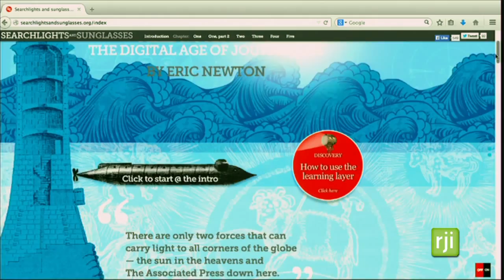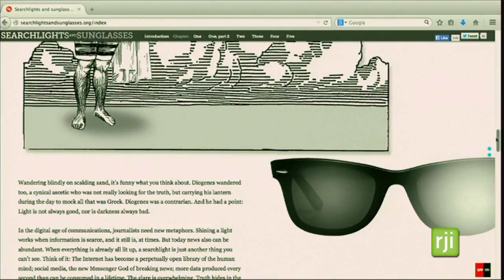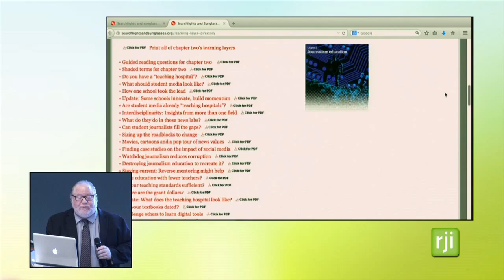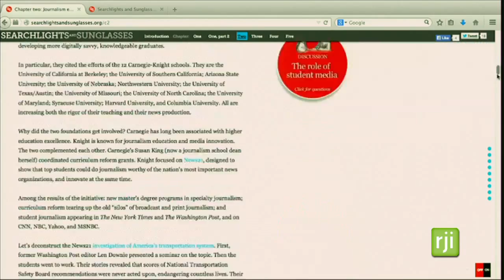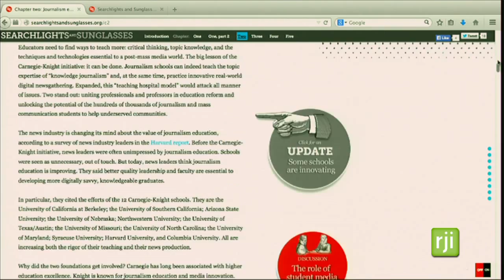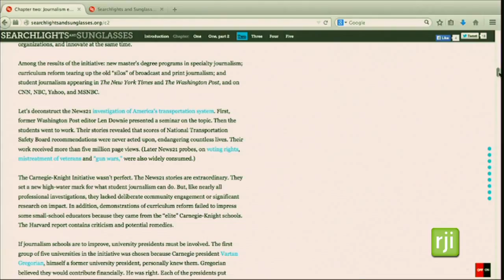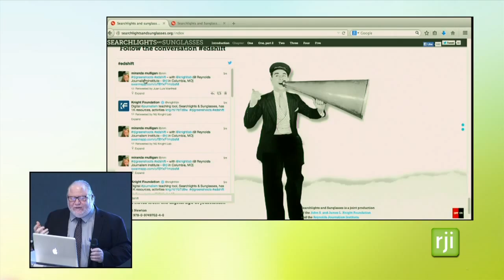Eric Newton: Introduction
Eric Newton joined Knight Foundation in 2001. He is senior adviser to the president.

As a program director and vice president during his first decade at Knight, he helped build the journalism and media innovation program from a department of one into a team of seven, overseeing the development of more than $300 million in grants.

Previously, Newton was founding managing editor of the Newseum, leading the content team at the world’s first museum of news. He started at California newspapers. As city editor, assistant managing editor and managing editor of the Oakland Tribune under Bob and Nancy Maynard, he helped the paper win more than 150 awards, including a Pulitzer Prize.

About "Searchlights and Sunglasses":

"Searchlights and Sunglasses" is a demonstration project designed to show how a digital book and teaching tool can be produced in months, rather than years, and in a format that can be constantly updated. It addresses the issue laid out by communications college dean and former editor Tom Fiedler: “The problem with writing a book about the changing state of journalism in the digital age is, well, the changing state of journalism. The subject flat refuses to stand still long enough for proper treatment in a book, a ‘content platform’ which, after all, isn’t much advanced from its 15th century roots.”